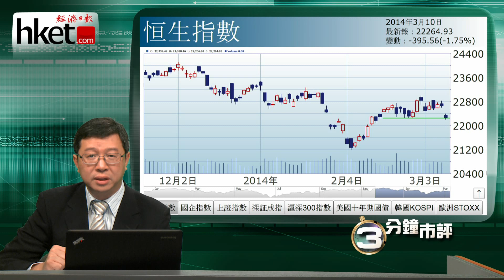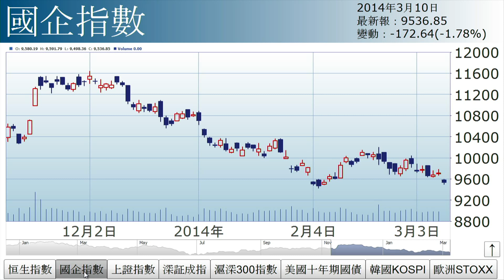【三分鐘市評】內地數據差 中港未跌完（2014年3月10日）